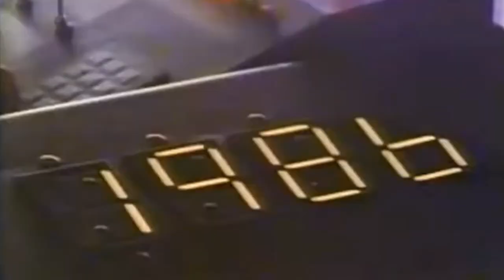Top 10 Obscure 80s Commercials: A Blast from the Past!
Take a trip down memory lane and relive the nostalgia of the 80s with this top 10 list of obscure commercials from the decade. From wacky product ads to catchy jingles, this video is sure to bring back some fond memories. Watch as we countdown the most unusual and hard-to-find commercials from the 80s. These are the commercials you may have forgotten but are guaranteed to bring a smile to your face. So, sit back and enjoy the ride as we take you back to the era of big hair, neon colors, and classic advertising